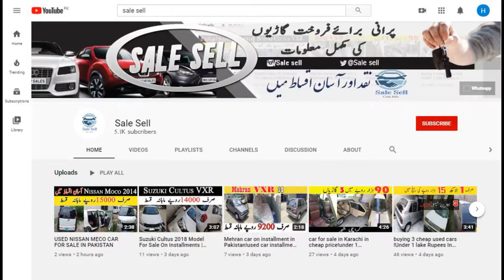toyota_vigo_2007 for sale on installments | low price |islamabad |salesell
●▬▬▬▬▬▬▬▬▬▬▬ஜ۩۞۩ஜ▬▬▬▬▬▬▬▬▬▬▬●
                       Some very helpful videos for you
●▬▬▬▬▬▬▬▬▬▬▬ஜ۩۞۩ஜ▬▬▬▬▬▬▬▬▬▬▬●

Videos  Links Are...

*Suzuki Cultus 2018 Model For Sale On Installments | Used Olx Cars For Sale In Pakistan | Used Cars*

*car for sale in Karachi in cheap price!under 1 lake!Pakistan

 Important Topic